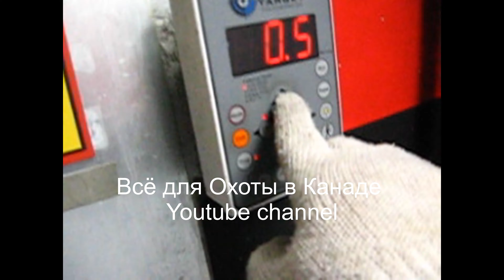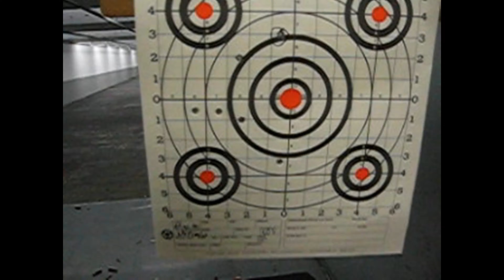NORINCO НОРИНКО M14S M305 SOCOM #308 Target Shoot ПОСТРЕЛУШКИ НАРЕЗНОЙ ОХОТНИЧИЙ КАРАБИН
NORINCO НОРИНКО M14S M305 SOCOM #308 Target Shoot ПОСТРЕЛУШКИ НАРЕЗНОЙ ОХОТНИЧИЙ КАРАБИН First time target shoot practicing NORINCO M14S/M305 SOCOM 308WIN 7.62NATO. Выехал пострелять и проверить надёжность оружия, а именно NORINCO M14S/M305 SOCOM НАРЕЗНОЙ ОХОТНИЧИЙ КАРАБИН НОРИНКО 308WIN 7.62x51 на заклинивание, подачу, зажёвывание патрона. Благодарю.

кэш урлов: карабин нарезной охотничий карабин для охоты NORINCO M#14#S#M#305#SOCOM#Нарезной#Охотничий#Карабин#НОРИНКО#SEMIAUTO#RIFLE#NR#308WIN#7.62x51#7.62NATO#норинко#норинка#политех#308#7.62#51#7.62х51#7.62NATO#M4#M14#15#ар#AR#арка#10#охотничий#охотничья#охота#винтовка#полуавтомат#полуавтоматическая#самозарядный#самозарядная#америке#сравнение#карабин#китайский#китайская#китае#али#экспресс#китайское#канадский#канадская#в#канаде#калибр#калибре#выстрел#нарезное#нарезной#для#охоты#отстрел#стрельба#оружие#универсальная#точная#точный#лучшие#какой#лучше#карабина#штурмовой#штурмовая#лучшая#на#50#20#30#40#100#200#300#метров#стрельбище#полигоне#тире#по#мишеням#банкам#пострелушки#BCL102#308WIN#7.62x51#Semi#Auto#Rifle#винтовка#Полуавтомат#масло#карабин#охота#оружие#винтовка#стрельба#патрон#скс#пуля#carbine#свд#вепрь#нарезной#карабин#спорт#тигр#калибр#мишень#кабан#нарезное#оружие#охотничий#карабин#картечь#обзор#порох#ружье#дробь#заяц#ибис#рыбалка#карабины#патроны#лиса#плинкинг#схп#гладкоствольный#карабин#тактика#практика#сайга#ar15#сайга#мк#компания#ибис#магазины#ибис#оружие#охота#стрельба#оружейный#магазин#торговля#оружием#км#44#ибис#украина#для#охоты#тоз#война#cz#550#молот#полуавтомат#барс#лось#ствол#спецназ#пострелушки#7.62#гильза#глушитель#308#win#практическая#стрельба#снайпер#калашников#завод#молот#номера#дроби#ко#44#болтовой#366ткм#мерка#для#пороха#смотреть#онлайнприрода#акм#капсюль#армия#m#44#ко44#мелкашка#m44#пулемет#saiga#410#вепрь#12#saiga#mk#сайга#410#акмс#карабин#скс#mauser#98#оружие#победы#хеклер#маузер#легендарное#оружие#мосинка#км#км44#боевики#пулемет#калашникова#винтовка#маузера#мосина#хобби#карабин#симонова#карабины#для#охоты#высечка#военные#охота#на#зайца#охота#на#кабана#axis#охота#на#кабанов#выстрел#нарезное#ак#47#амуниция#ar#15#снаряжение#релоадинг#m#4#m#16#m16#m4#саваж#top#guns#охота#на#волка#308#рейтинг#как#выбрать#карабин#топ#5#охолощенное#оружие#30#06#вепрь#308#223#12#калибр#магазин#упс#прикладная#винтовка#мосина#карабин#для#охоты#дтк#практическая#тактическая#иж#свт#ак#74#пистолет#стрельбище#охота#на#волков#контейнер#для#дроби#тир#рукоятка#револьвер#продольно#скользящий#затвор#охота#кабанов#видео#охота#кабана#охота#кабанов#охотничье#ружьё#охота#кабана#ладога#ланкастер#патрон#ланкастер#охота#кабанов#охота#кабана#видео#zastava#m70#охота#на#кабанов#тк598#9.6/53#ланкастер#мужские#игрушки#оружие#карабины#308#охота#на#волка#охота#в#украине#охота#в#канаде#ладога#лось#тигр#ружье#вепрь#молот#впо#сайга#барс#маузер#мосина#орсис#м4#м16#горностай егерь жесткий инструкция йок нн ннв орсис олх полуавтомат песня прохождение россии робот скс сайга своими руками смотреть онлайн смотреть тигр украина цена цены цвета что это человек ost online это ютуб юджин#30#06#5.45х39#9х39#95#90#винторез#весёлые#магаз#магазин#охотоведение#винтовка#полуавтоматическая#полуавтоматическая#винтовка#варфейс#полуавтоматическая#винтовка#фортнайт#полуавтоматическая#винтовка#22lr#pcp#винтовка#полуавтомат#пневматическая#винтовка#полуавтомат#лучшая#полуавтоматическая#винтовка#винтовка#полуавтомат#андроид#винтовка#полуавтомат#бу#винтовка#полуавтомат#гта#5#винтовка#полуавтомат#для#начинающих#винтовка#полуавтомат#купить#винтовка#полуавтомат#лучше#винтовка#полуавтомат#отзывы#винтовка#полуавтомат#обзор#винтовка#полуавтомат#реклама#винтовка#полуавтомат#своими#руками#винтовка#полуавтомат#трейлер#винтовка#полуавтомат#фортнайт#винтовка#полуавтомат#фильм#винтовка#полуавтомат#цена#винтовка#полуавтомат#цска#винтовка#полуавтомат#что#делать#винтовка#полуавтомат#что#это#винтовка#полуавтомат#overwatch#винтовка#полуавтомат#oppo#винтовка#полуавтомат#ютуб#винтовка#полуавтомат#винтовка#полуавтома#винтовка#полуавтомат#2018#винтовка#полуавтомат#2019#винтовка#полуавтомат#360#винтовка#полуавтомат#7.20#винтовка#полуавтомат#800#нарезной#карабин#tikka#мод.t3x tac a1 synthetic нарезной карабин сайга нарезной карабин вепрь нарезной карабин тигр нарезной карабин скс нарезной карабин savage мод.axis ii xp synthetic нарезной карабин ак нарезной карабин блейзер нарезной карабин калашникова нарезной карабин впо135 нарезной карабин ата армс бюджетный нарезной карабин какой нарезной выбрать выбираем db15 кал.#223/5.56#карабин#нарезной#mossberg#m802#кал.22lr#карабин#нарезной#cz#455#synthetic#кал.22lr#карабин#нарезной#tikka#t1x#кал.22lr#16#in#1/2x20#лучший#карабин#лучший#нарезной#карабин#для#охоты#мкм072#нарезные#охотничьи#карабины#нарезные#полуавтоматические#карабины#первый#нарезной#турецкий